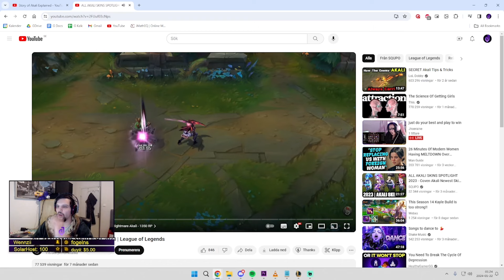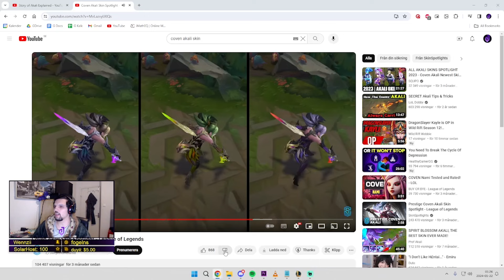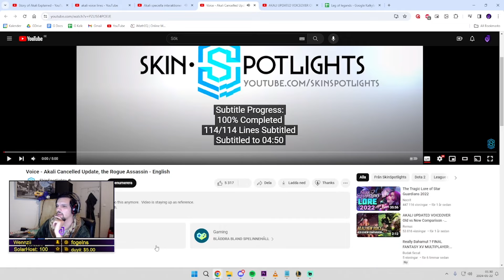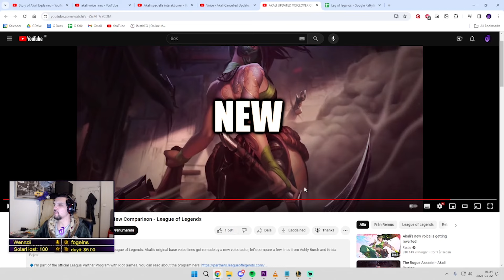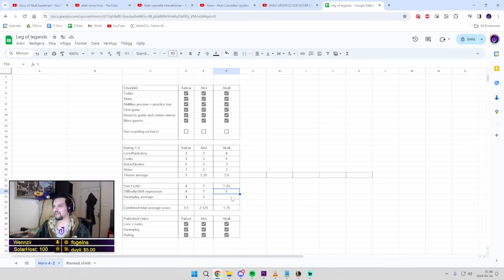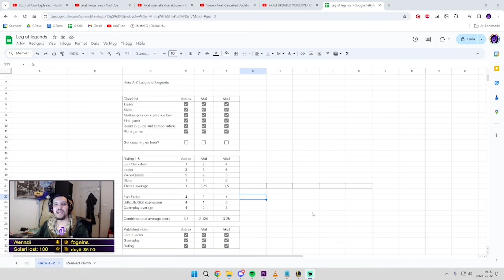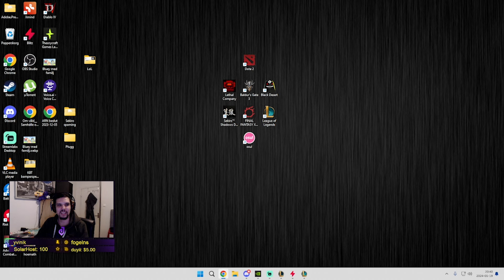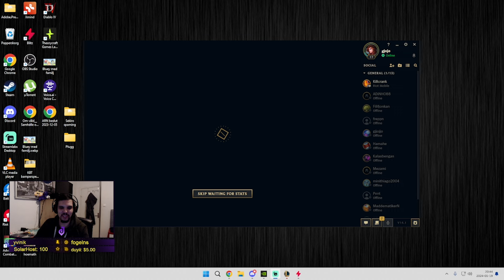Akali is way TOO DIFFICULT T_T | DOTA VETERAN tests ALL League of Legends Champions A-Z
Playing and rating ALL champions in league of legends from A-Z! If you have any suggestions or just want to hang out and talk/play league of legends don't be afraid to drop by the discord!

00:00 Highlights
00:40 Intro
01:30 Lore
04:20 Abilities
09:30 Voicelines
12:45 Rating
15:12 Gameplay